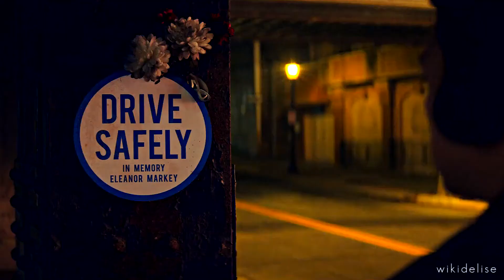Too Young To Burn || Violet & Finch (All the Bright Places)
Song: Sonny and the Sunsets - Too Young To Burn